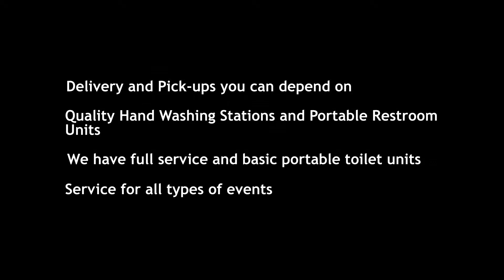Porta Potty Rental North Babylon NY | Clean and Affordable